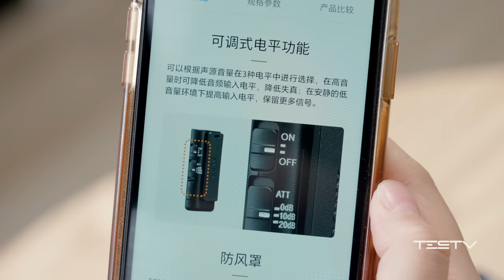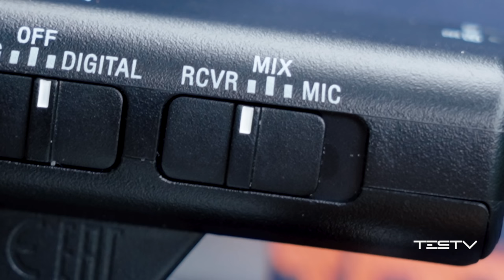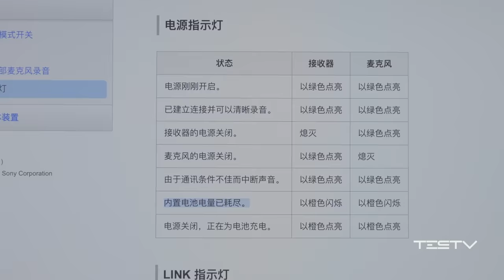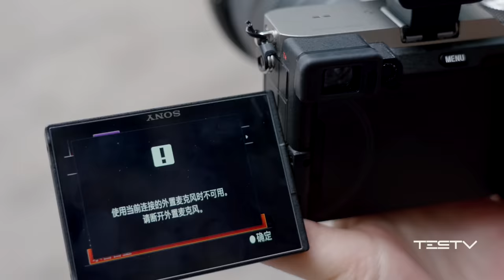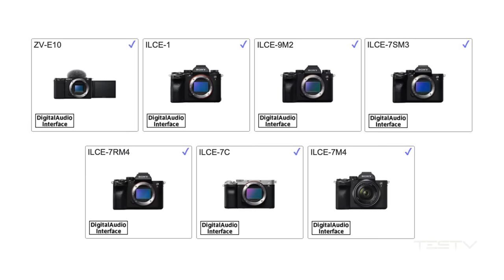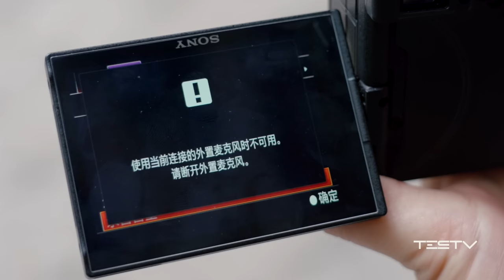可能是最适合索尼相机的VLOG无线麦克风-索尼ECM-W2BT套装【值不值得买第558期】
恰好你拍vlog、制作视频时使用的是新的索尼相机（A7C，A7S3），好，插上3.5mm麦克风线，比如Rode的wireless go，是不是有电流声？索尼发布的数字音频麦克风可以解决这个问题，所以，今天我们来看看ECM-W2BT是不是值得购买。

TESTV 会一直站在消费者角度，强调体验不恰饭，真诚敢说不专业，生活优先，数码有限。
什么？你还不知道我们有幕后花絮和播客吗？
加入会员频道，超多福利哦！